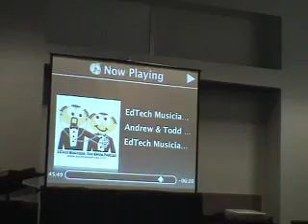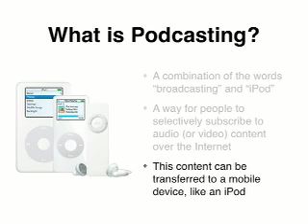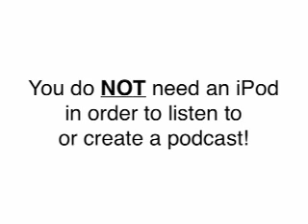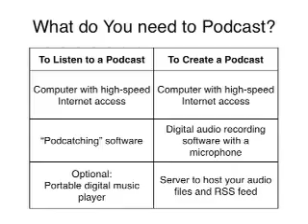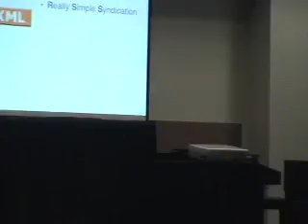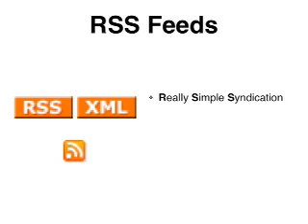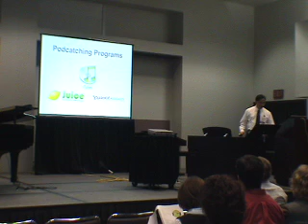MTNA Podcast Presentation Part 1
This video podcast comes from the 2006 MTNA National Conference in Austin, TX. This is from a presentation by Mario Ajero on podcasting in music education. Part One is an introduction to podcasts and RSS feeds.  Downloadable versions are available through iTunes